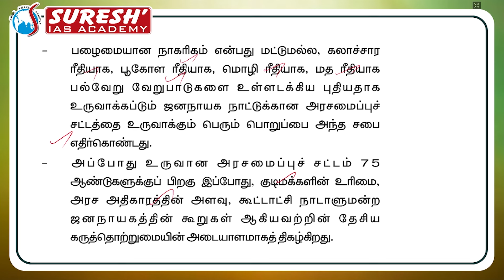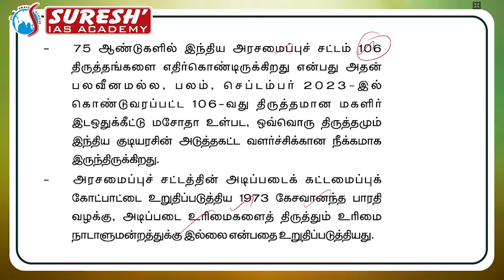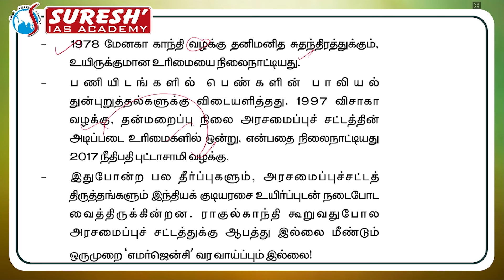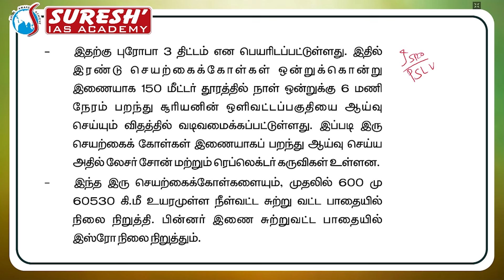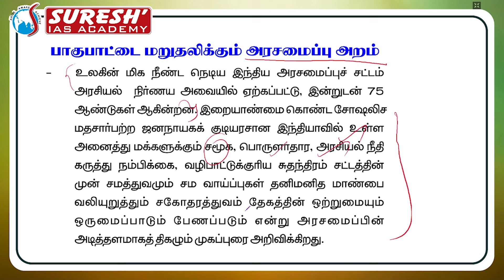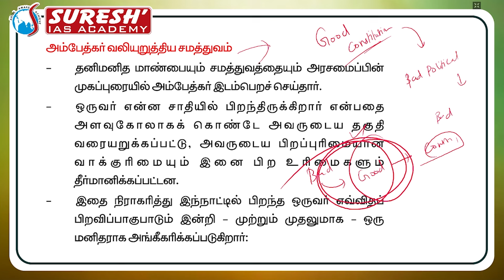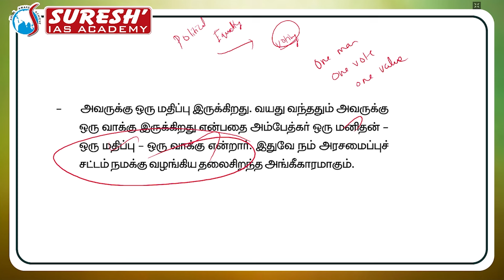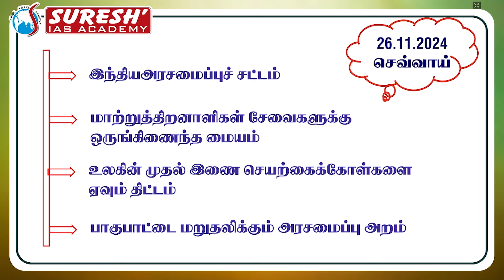DAILY NEWSPAPER ANALYSIS | TNPSC MAINS CURRENT ISSUES | Suresh IAS Academy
For Books:
For Online Class :
For Admission:
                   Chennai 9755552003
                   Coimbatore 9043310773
For Online test